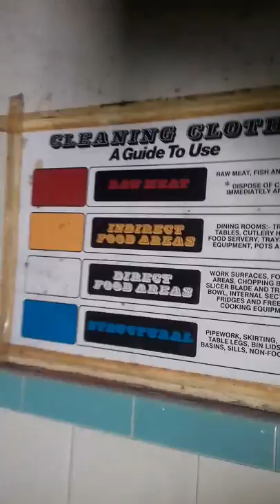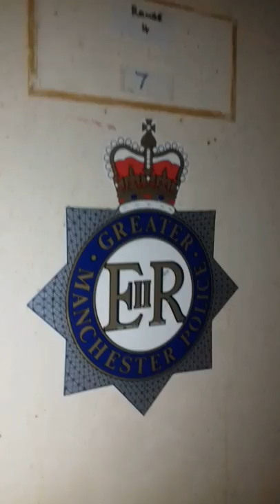Abandoned Salford Crescent police station revisit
A revisit of Salford Crescent police station what is abandoned all photos are on Instagram at RBURNSWALLACE2226